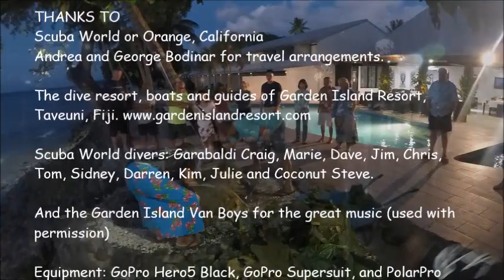Scuba Diving Taveuni Fiji May 2018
Scuba World of Orange, CA divers in Taveuni, Fiji.  Garden Island Resort